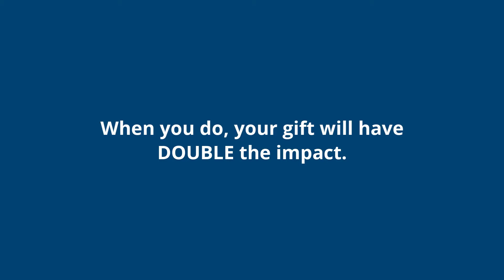Giving Tuesday 2020 - Support our Holiday Appeal